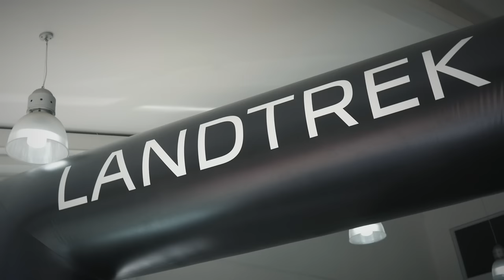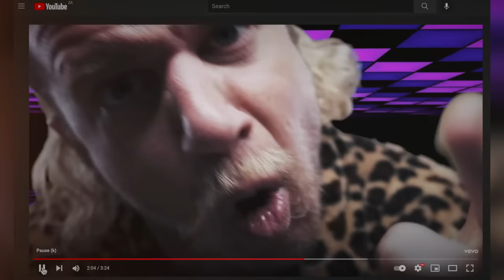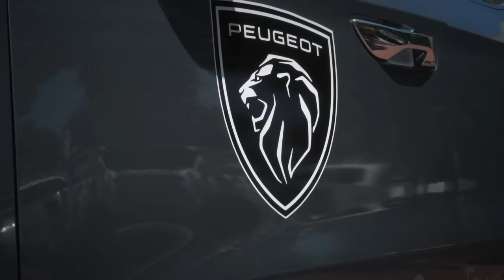ROC and Jack Parow Explore the New Peugeot Landtrek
Ryan O'Connor is joined by Rap sensation Jack Parow to explore the new Peugeot Land Trek!